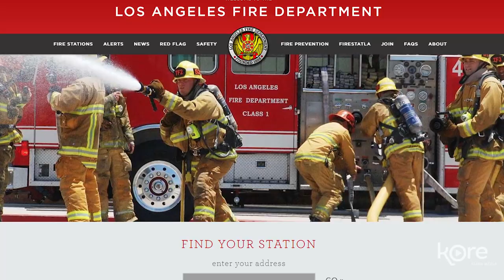LAFD Feature Lawrence Kim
Featured video from our joinlafd.org website.  Learn more about the Los Angeles Fire Department at joinlafd.org, lafd.org, Instagram, Facebook, and Twitter (@LAFDtalk & @LAFD) today!